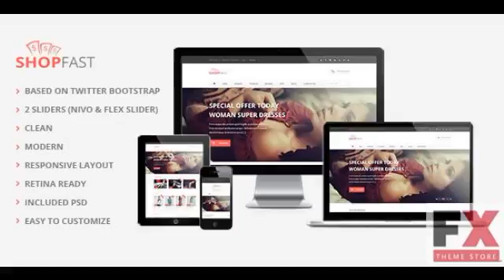Preview ShopFast Magento Magento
Shopfast is a modern, fully responsive and retina ready template created for e-commerce   .
  It_#8217;s SEO optimized, Well documented Template installer
If you...

      , Columns
         : 2

      , Software Version
         : Magento 1.7.0.2, Magento 1.7.0.1, Magento 1.7.0.0

      , Compatible With
         : Bootstrap 3